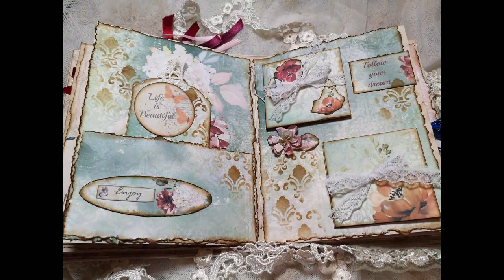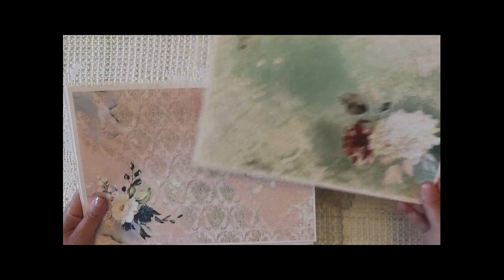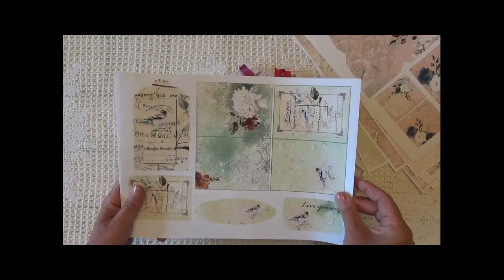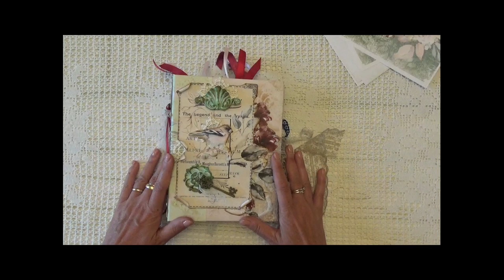Presentazione Album " Shabby Romantic Flowers " 🌹 ENGLISH SUBTITLES 💂😀😀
💛💛💛💛 💛💛💛 Prodotti da me preferiti ed utilizzati per realizzare i miei progetti

Album " Shabby Romantic Flowers " realizzato con il mio  kit di carta scrap digitale che trovate nel mio negozio on line al link;
Mi sono divertita a realizzarlo e spero che voi vi divertiate ad usarlo per i vostri progetti.